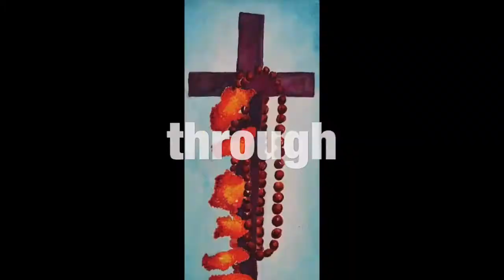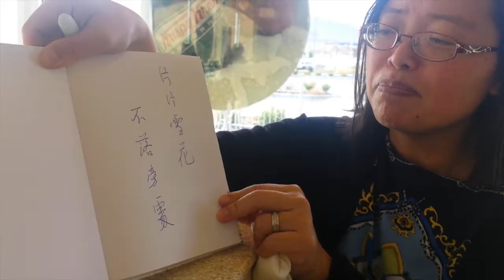Travel Your City - I Challenge You Tri-Cities, Washington TravelYourCityFF SSSVEDA Day 3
Richland, Kennewick and Pasco make up the Tri-Cities area in Eastern Washington. The three communities each have a unique feel and a variety of people. In this video I discuss diversity within each of the three cities based on my 2.5 years having lived here.

Richland, WA
99352